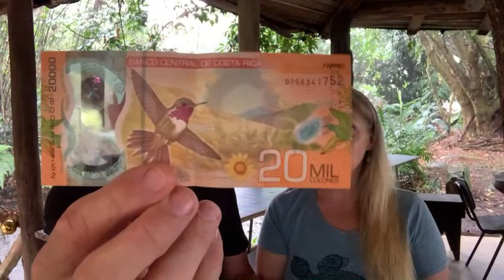Costa Rica Currency - BANKING IN COSTA RICA - Open a Costa Rica Bank Account - ATM in Costa Rica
In this Costa Rica LIVE Presentation, we will discuss everything YOU NEED to know about Costa Rica Currency, Costa Rica Banking and do YOU really need to open a bank account in Costa Rica.  Is it enough to do your Banking in Costa Rica through the ATM in Costa Rica?

Join our "Living in Costa Rica" Forum and connect with other people who want to move to Costa Rica or others who are living in Costa Rica. Get the best information, SAFE recommendations and much more in the forum.  It's FREE to join - Forum.CloudForestChapel.com

More about this video:

Make sure to join us LIVE and ask your questions about Banking in Costa Rica.  Many people have asked...

 What are the requirements to open a bank account in Costa Rica?
 Can I get my retirement check sent to a Costa Rica bank account?
 Can I open a bank account in Costa Rica as a tourist?
 What is the exchange rate from Dollars to Costa Rica Colones?

We will address all this and much more on this "Living in Costa Rica" LIVE Broadcast!

Be sure to join us live as we answer your questions concerning everything about Costa Rica Banking and Costa Rica Money.

CONSIDER Supporting us by becoming a "Premium Community Member" and discover videos that NOBODY else talks about. ***JOIN NOW ***

 For Sending Promotional, Sponsored Products or Care Packages use the address below:
Allen Richard
Aptado 007-8100

but like any place in the world...
you need to know, the Good, the Bad and the Ugly.

Life's Great...in Costa Rica !!!

COST OF LIVING IN COSTA RICA 2020, Living in Costa Rica on a Budget, $1,000 a month - is it Possible

Best Places to LIVE IN COSTA RICA 2020 - Retiring in Costa Rica - Moving to Costa Rica - Do NOT Live

COMMENTS -- Don't HATE...Educate !!!
We RESPECT everyone's beliefs and/or their lifestyle choices. We don't believe in judging others or talking negatively about others.

We want this channel and the comments section to be an inclusive SAFE space where everyone feels welcome to watch and feels comfortable to contribute.

Please discuss and debate with respect. Always try to include scriptures to educate and support your belief and remember to always speak in love.

1 usd in costa rica colon,